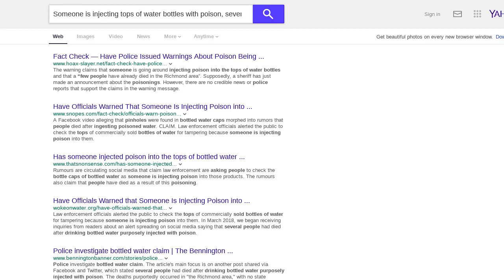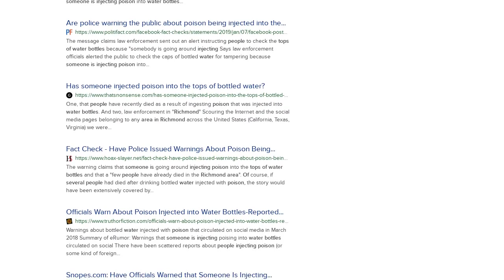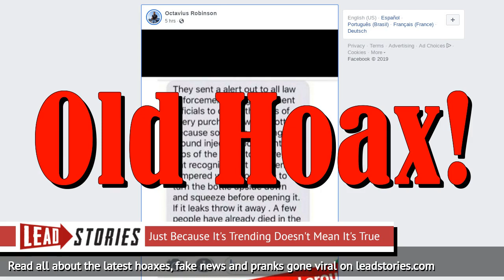NO Alert To All Law Enforcement To Check Tops Of Water Bottles, NO Poison Injections or Deaths...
FAKE NEWS: NO ALERT TO ALL LAW ENFORCEMENT TO CHECK TOPS OF WATER BOTTLES, NO POISON INJECTIONS OR DEATHS REPORTED IN RICHMOND AREA

Was an alert sent out to "all law enforcement and government officials" to check the tops of purchased water bottles for poison injection marks and have people "in the Richmond area" died from it? No, that's not true: a hoax from last year is still circulating today under the form of a viral internet image but it still isn't true.